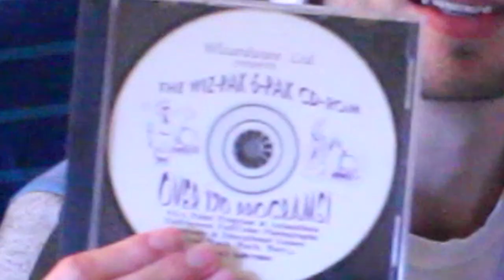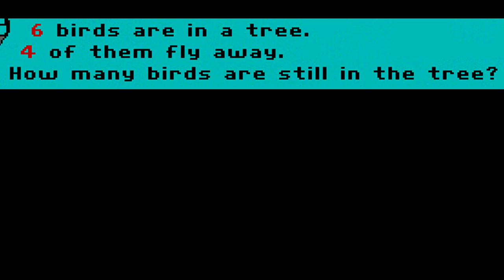Treasure Mountain - Spacehamster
Help me as I decide if Treasure Hunting is really the right thing for me...

Everything else is game music that is part of Treasure Mountain or Learning Company Games from the Super Solver Series or various other titles.